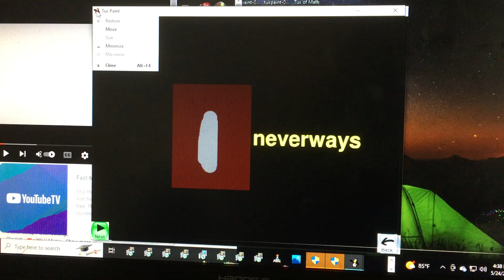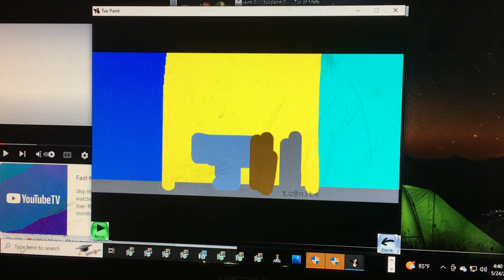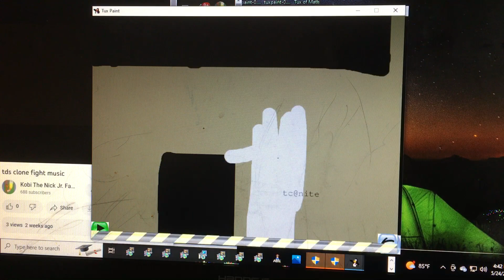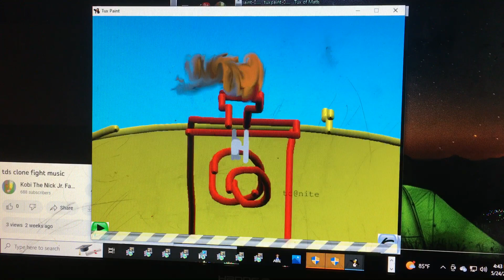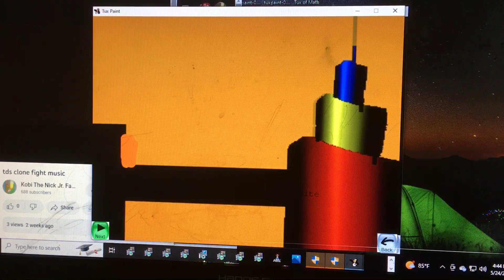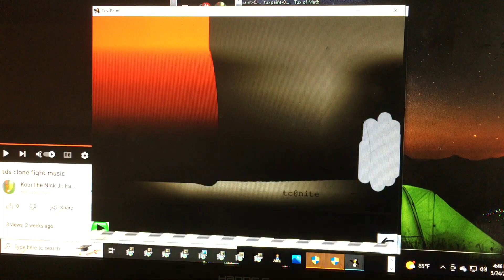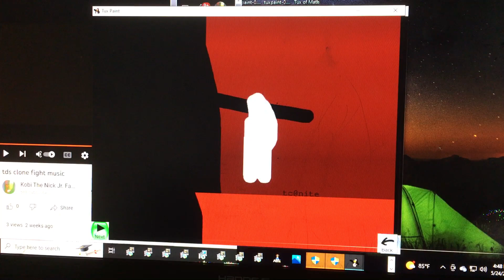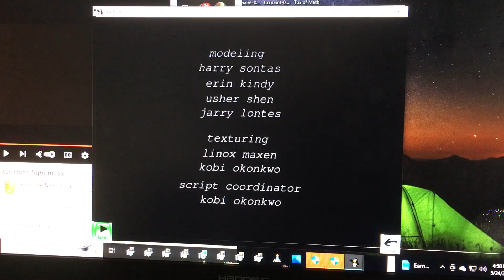TDS s13e188 neverways complete